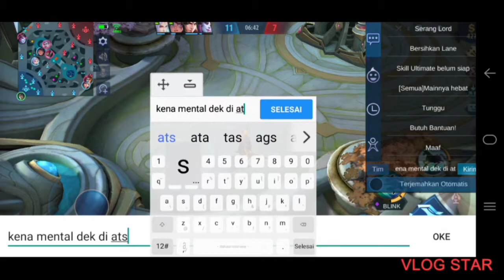Review Skin Epic Leomord Inferno Soul, Kudanya Serem Abis | Mobile Legends Bang Bang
Bagaimana menurut kalian skin Leomord Inferno Soul ini, bagus Gk?  Kudanya sh serem parah, kyk kuda dari neraka.
Next Konten mau review skin apa lagi? Tentunya skin yg gua punya.
Tulis di komentar

Review Skin Limited